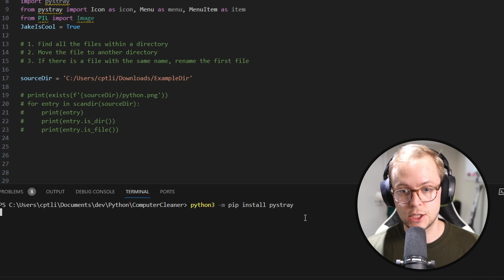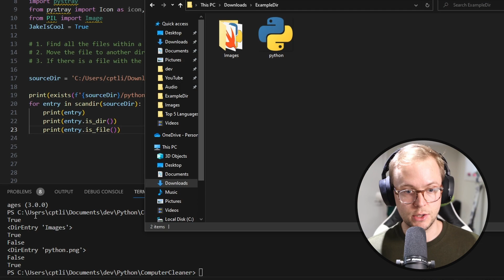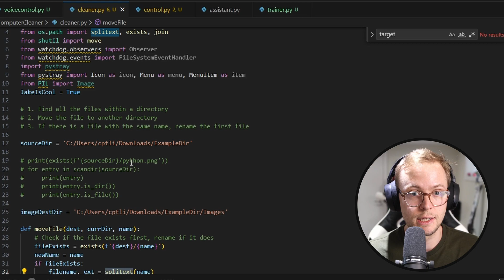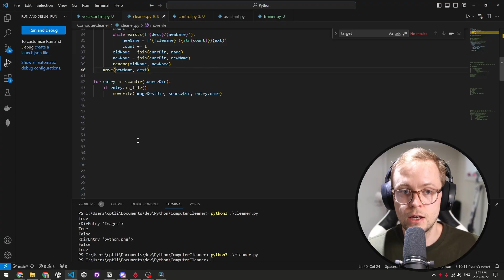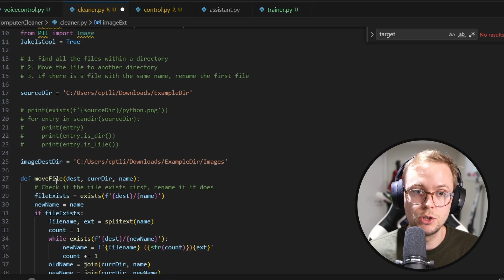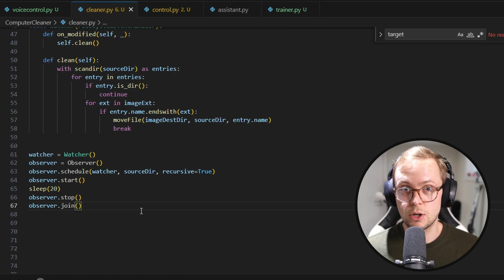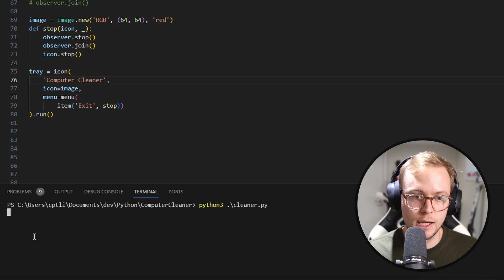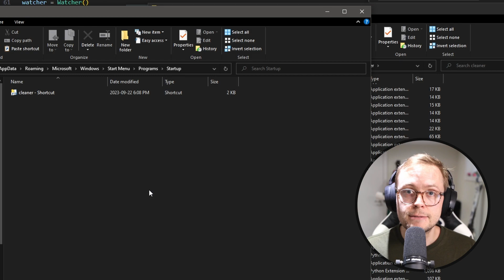Automate the Boring Stuff with Python (Clean Up Your Computer)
In this video I go over how you can automate the boring stuff with Python!

You can really do some amazing things with computers and just a little bit of code that can make your life way easier than it was before. The best part is, it's not actually that hard for people to learn this, although it can be daunting to get started. My goal here is to show you how simple it really be to make you life way easier when using your computer.

Timestamps:
00:00 Intro
00:30 Install Pystray and Watchdog
00:40 How to find files and loop over them
2:38 How to move files
5:19 How to listen to directory changes
9:00 How to make a system tray icon
11:15 How to turn your script into an exe